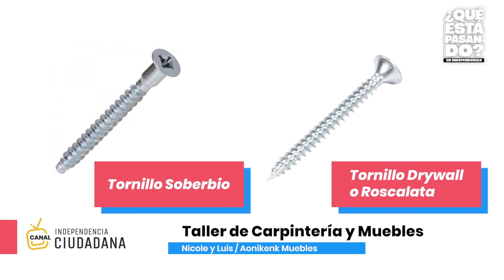¿QUÉ HERRAMIENTAS USAMOS? con Lucho y Nico de AONIKENK MUEBLES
Conoce las diferentes herramientas para trabajar la carpintería en contrachapado junto a Nicol y Luis, fundadores de Aonikenk Muebles.

Fragmento del programa "¿QUÉ ESTÁ PASANDO en Independencia ? " del Canal Independencia Ciudadana, producido y dirigido por la Corporación de Desarrollo Social de la Municipalidad de Independencia - "Independencia Ciudadana", con el auspicio de Enel Distribución y Buendía Diseño.

Conduce Henry Bauer, encargado de Innovación de Independencia Ciudadana.